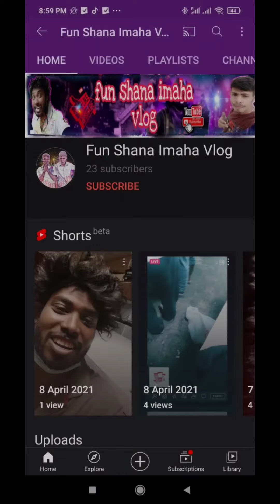Biggest Eel fishing level✌️ விலாங்கு மீன் பிடித்தல் level 2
Biggest Eel fishing விலாங்கு மீன் பிடித்தல் level 2